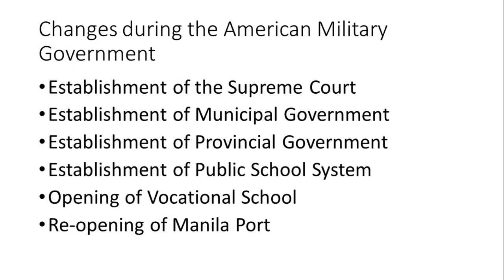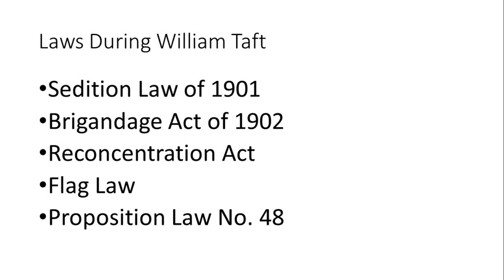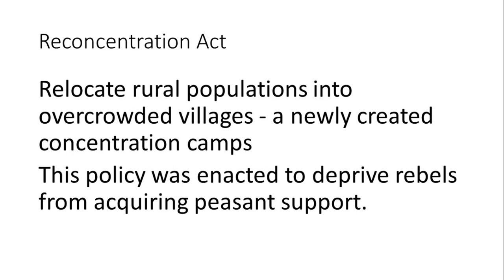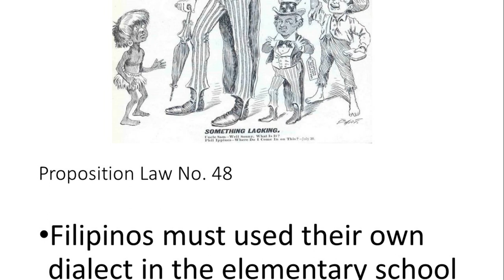American Colonialism in the Philippines: Forms of Government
American Colonialism in the Philippines: Forms of Governments is a lesson that talks about the two types of government that the Americans established when they colonized the Philippine Island.
In this lesson, we will also discuss the governor generals who served the Philippines including the laws that they passed for the Filipinos.

Some pictures were also included in the slideshow that shows the situation of the Philippines under the American Government.